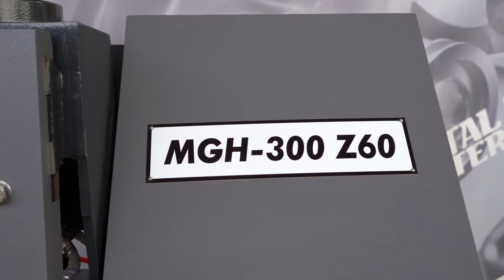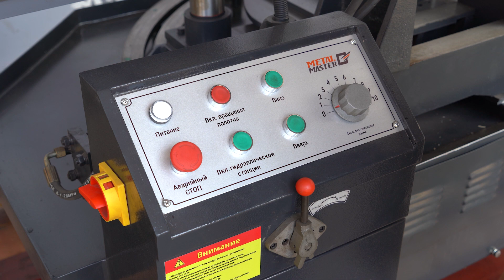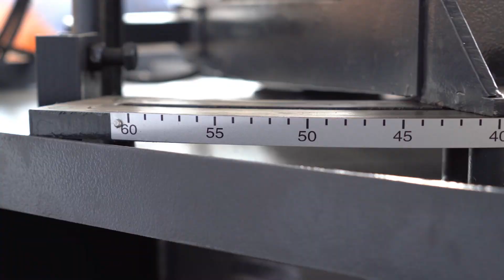Двухколонный полуавтоматический ленточнопильный станок Metal Master MGH Z60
Новые полуавтоматические ленточнопильные станки c поворотной рамой Metal Master MGH Z60.

Metal Master MGH Z60 - полуавтоматический двухколонный ленточнопильный станок  индустриального класса, рассчитанный на продолжительную безотказную работу с интенсивной нагрузкой.

Полуавтоматические ленточнопильные станки Metal Master MGH Z60  предназначены для эффективного и быстрого распила чёрных (сталь, чугун) и цветных металлов, а также их сплавов и других материалов с целиковым, полым и профильным сечением.

Особенности Metal Master MGH Z60:

• Поворотная рама с возможность распила под углом до 60 градусов
• Основание из высокопрочного чугуна
• Полуавтоматический режим работы
• Гидравлическая система регулирования усилия реза
• Устройство пакетной резки
• Гидравлические тиски
• Мощный надежный двигатель
• Станочная лампа
• Напряжение 380В
• Эргономичный пульт управления

Компания Metal Master является одним из ведущих производителей и поставщиков металлообрабатывающих станков на рынке РФ.

Станки Metal Master достойно занимают лидирующие позиции во всех товарных сегментах.

Ленточнопильные станки Metal Master MGH, как и все наше оборудование, отвечают критериям: качество, надежность, высокие стандарты.